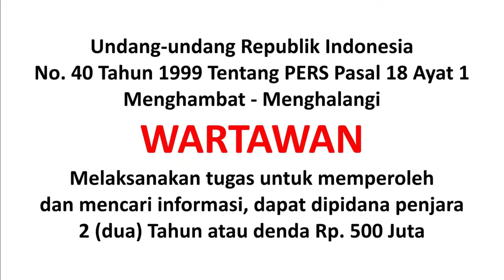Diduga Intimidasi Jurnalis, Oknum Polisi Dilaporkan Ratusan Wartawan Tasik ke Propam Polda Jabar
Diduga Intimidasi dan Ancam Jurnalis, Oknum Polisi Dilaporkan Ratusan Wartawan Tasik ke Propam Polda Jabar

Channel ini memproduksi konten Berita.
Berita adalah salah-satu produk unggulan Salira TV.
Dikelola oleh Departemen NEWS (Redaksi Salira TV).

SALIRA TV adalah Media Audio Visual Televisi berbasis Streaming Internet. Untuk Zaman sekarang, orang lebih mengenalnya dengan istilah TV Android.

Merek SALIRA TV sudah Terdaftar sejak 02 September 2022 di DJKI Kemenkumham Republik Indonesia

Dibawah Bendera PT. SALIRA INFO UTAMA, SALIRA TV mulai resmi beroperasi pada tanggal 14 November 2021. Ini adalah sekaligus menjadi HUT Salira TV yang diperingati setiap tahunnya.

SALIRA TV sudah bersiaran 24 jam di platform TV Andoid, Web TV, Juga dapat disiarkan di Facebook LIVE, Youtube LIVE, dan Twitch LIVE.

Music on this video:
Created by:
Liborio Conti - No Copyright